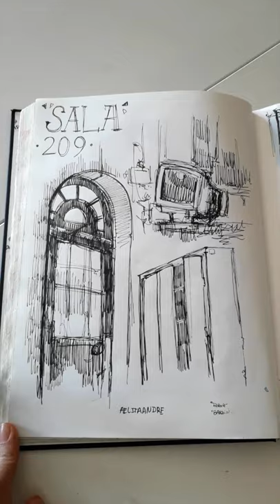sketchbook tour // what was i drawing on my first year of college studying visual arts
mini sketchbook tour of one of my favs sketchbooks i've ever finished!
Most of the drawings were made from real life references, with pen, ink, and watercolor. I drew a lot of buildings and statues at this time, i think most of them were done during drawing class and visits to museums. The teachers would encourage us to draw outside a lot, and would show us tons of books about urban sketching / urban sketchers. I feel like that helped me learn and grow substantially during this 1st year of college. I definitely recommend this type of exercise, take your sketchbook outside and draw what you see, have fun! :)

I don't have any fancy camera, or knowledge about video editing, but I do want to create content and share my art with the world. I am very passionate about what I do and I hope we can inspire each other to create amazing things :)